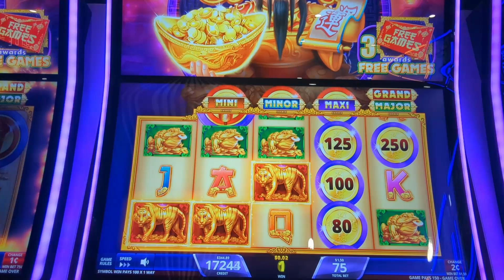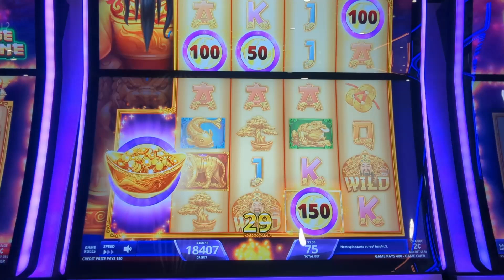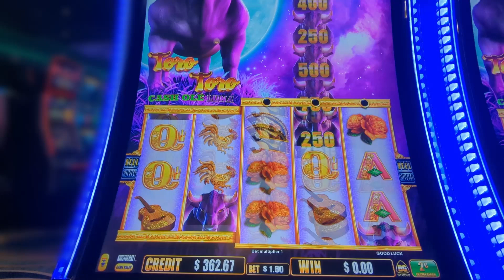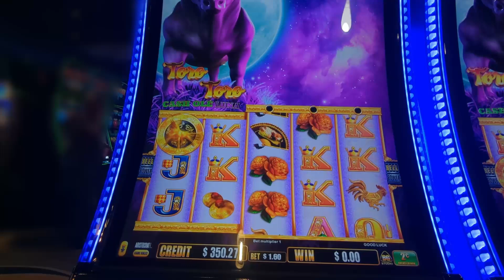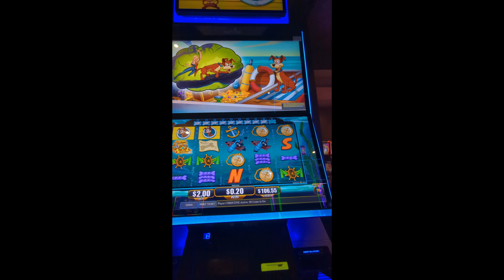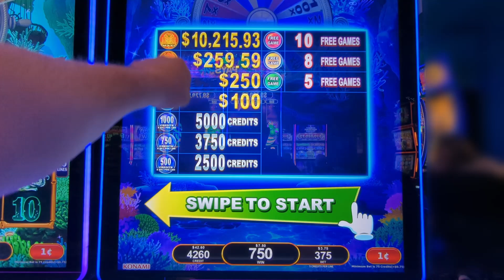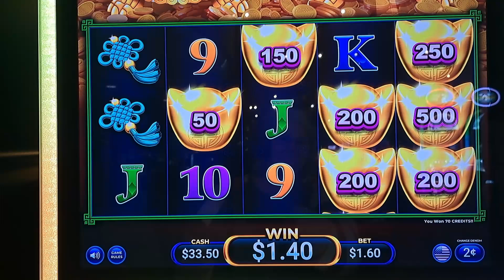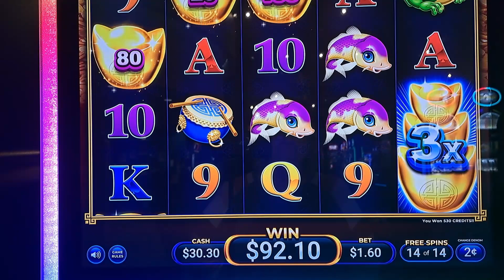The whole Slot Family OK got Bonuses!!